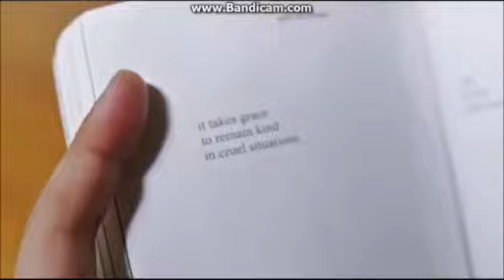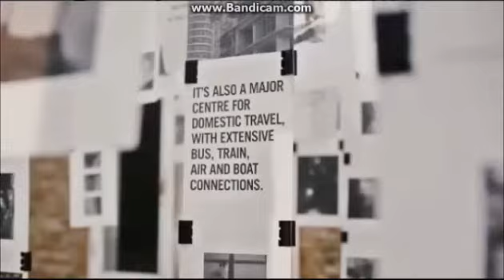Get To Inspire With Keenan Pearce